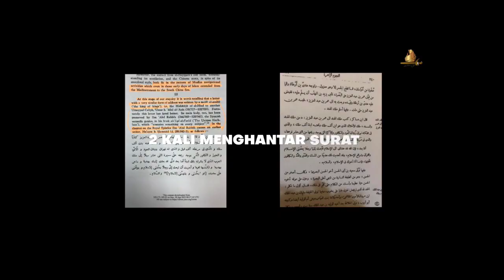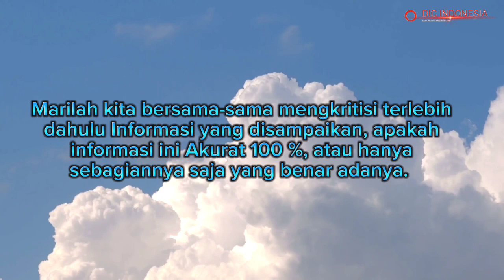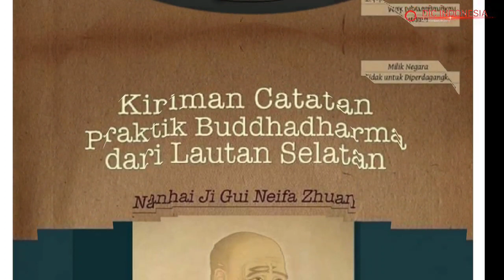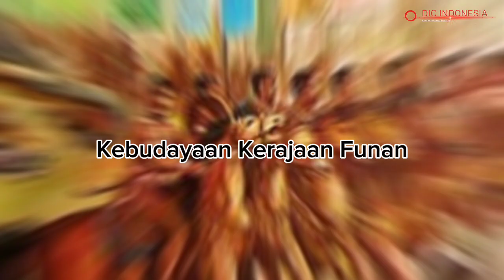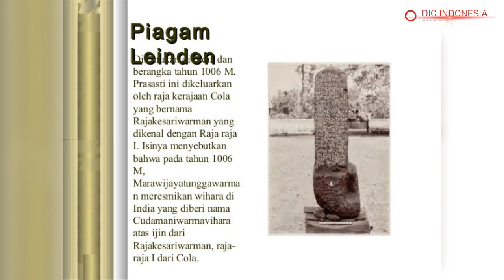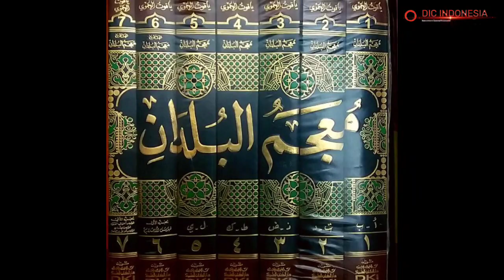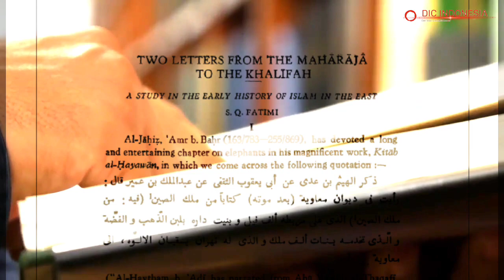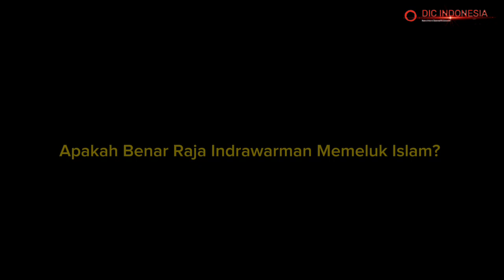Benarkah Sriwijaya Dulunya Kerajaan Islam? Part 1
Ada sebuah Video yang disampaikan oleh Professor Dr. Sholehah Yacoob, berkenaan kisah Raja Sriwijaya yang menyatakan dirinya beragama Islam, serta Surat beliau kepada beberapa orang Khalifah dari Dinasti Bani Umayyah. Marilah kita bersama-sama mengkritisi terlebih dahulu Informasi yang disampaikan, apakah informasi ini Akurat 100 %, atau hanya sebagiannya saja yang benar adanya.
Adapun untuk mengeceknya, maka kita harus terlebih dahulu membuat beberapa pertanyaan terkait kabar  barusan yang disampaikan oleh professsor Malaysia tadi.

Pertama, Benarkah Kerajaan Sriwijaya Adalah Kerajaan Hindu?
Pertanyaan Kedua, Funan, Kerajaan Melayu Islam, Bukan Kerajaan Hindu?
Pertanyaan Ketiga, Siapa yang berpindah ke KATAHA, Sriwijaya kah atau Funan?
Pertanyaan Keempat, Benarkah ada 2 Surat Raja Sriwijaya Kepada Dinasti Bani Umayyah?

Channel ini masih berkembang, 🙏 mohon kiranya buat ngedukung channel ini dengan memberikan likenya, subscribe dan juga kritik dan saran yang bersifat membangun agar channel ini bisa memberikan informasi yang lebih bermanfaat, Salah Khilaf mohon maaf,  Wassalamu’alaikum warohmatulohiWabarakatuh